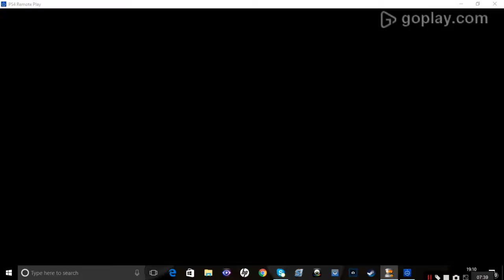Elder Scrolls 23:saving an old friend